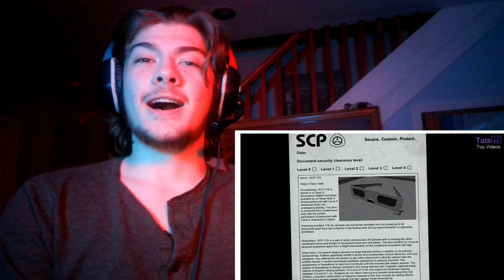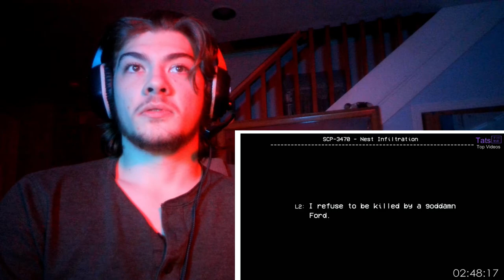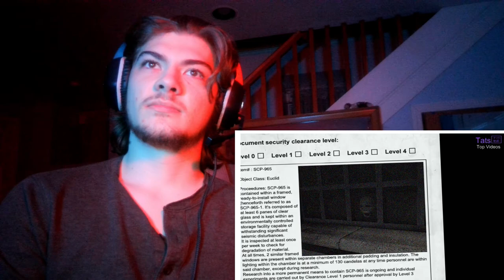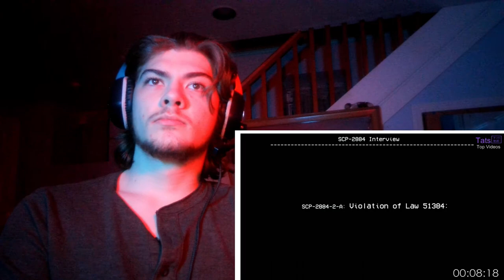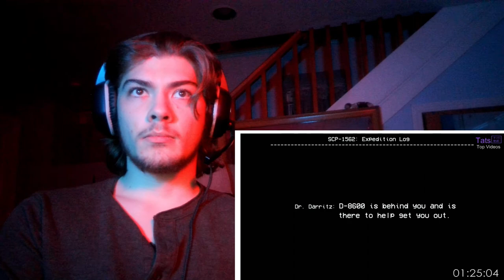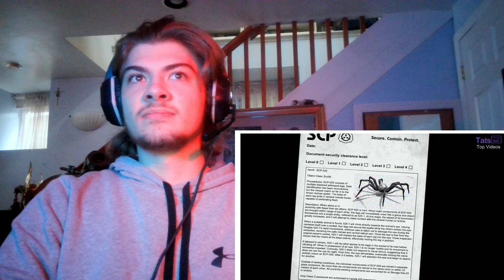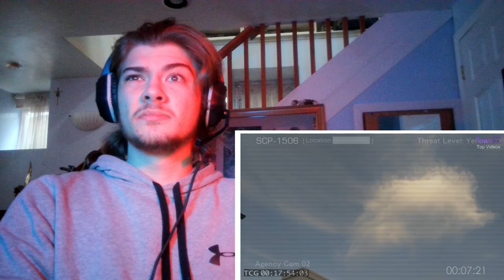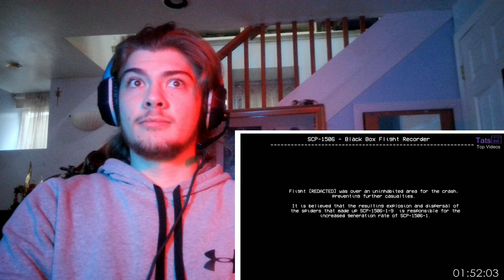(REACTION) Top 15 Scariest SCPs III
After this, I'll go make a reaction to Team Neighborhood - Episode 4.